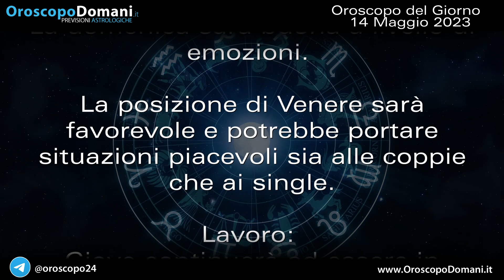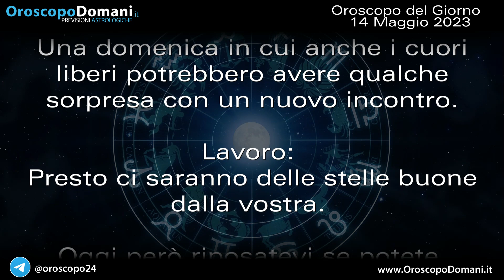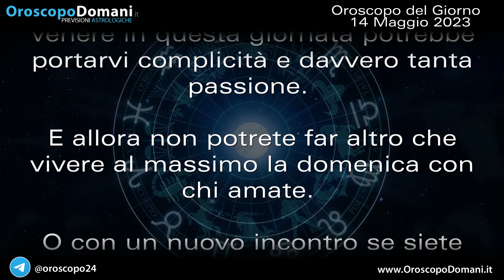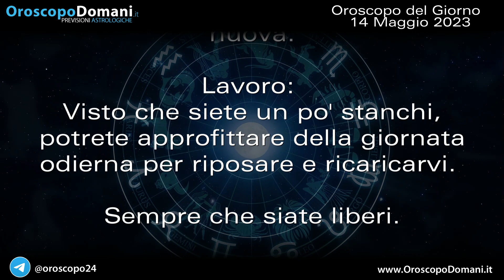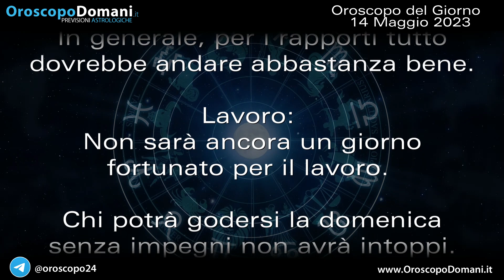Oroscopo del Giorno Domenica 14 Maggio 2023!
Cancro: La giornata odierna sarà molto buona grazie ad una bella posizione del pianeta dell'amore, in congiunzione per voi. Sagittario: Visto che siete un po' stanchi, potrete approfittare della giornata odierna per riposare e ricaricarvi. Pesci: Per questa giornata nuova di maggio, la posizione delle stelle potrebbe continuare a dare delle ottime possibilità ai single. Ecco tutte le previsioni per l'Oroscopo per il Giorno Domenica 14 Maggio 2023, segno per segno!